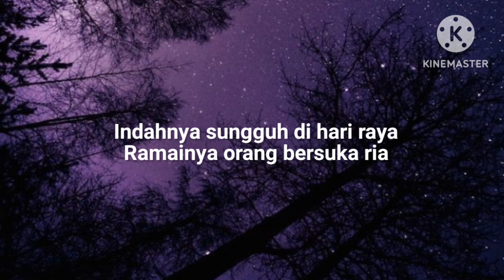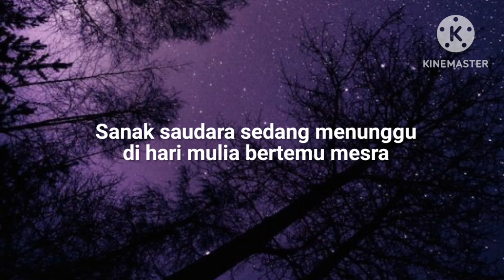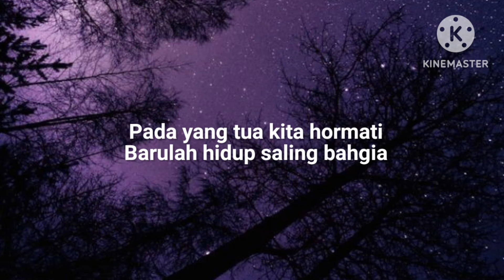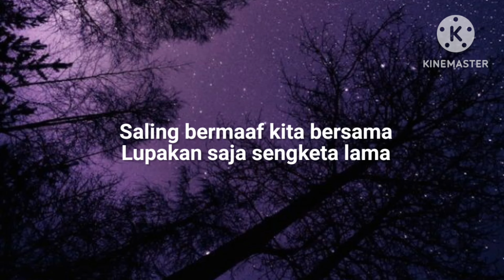Seloka Hari Raya - Hail Amir & Uji Rashid (lirik)